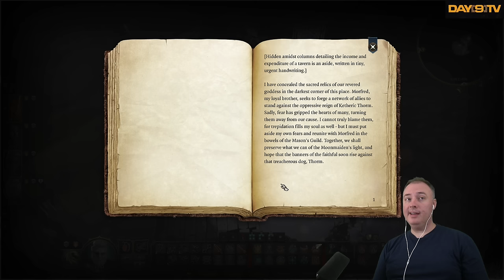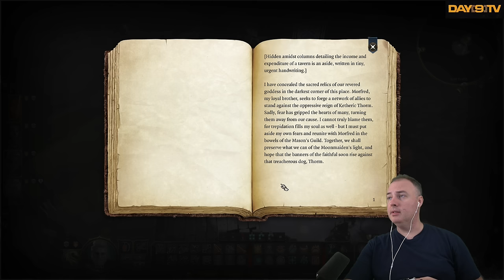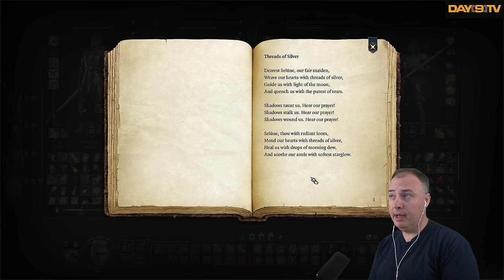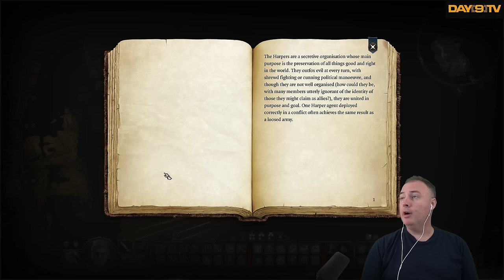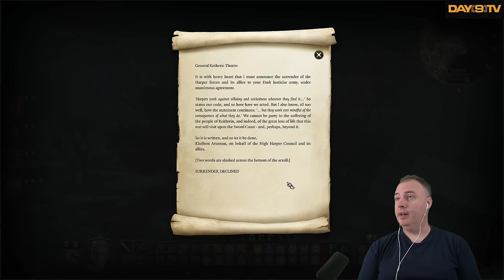An Unexpected Chance at Love in BG3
Well, not sure how this happened...but okay!